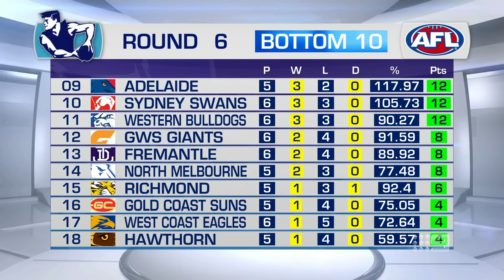The inspirational acts that have the 'devastating' Cats back in form - Sunday Footy Show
The Sunday Footy Show panel delves into Geelong's devastating display against the Swans in the Grand Final replay.